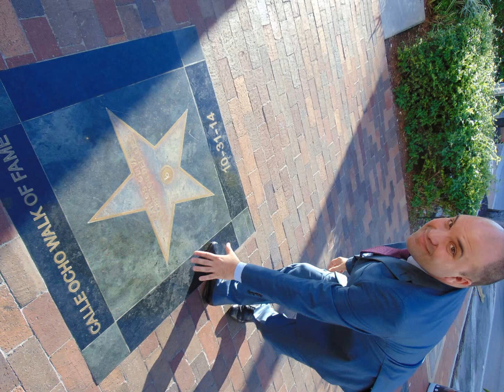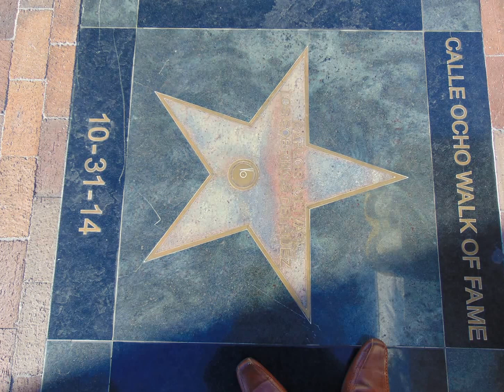Carlos Oliva conversa con Leandro Gasco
Leandro Gasco entrevista exclusiva  para la radio sueca al gran Carlos Oliva en Miami,USA, con motivo de los 50 años de Carlos Oliva y los Sobrinos del Juez.
Carlos Oliva es cantante, músico, compositor, productor y director de la orquesta Los Sobrinos del Juez. Tiene su propia estrella en el Paseo de la Fama de la popular Calle Ocho en Miami, considerado una verdadera leyenda de la música.
Oliva demostró sus aptitudes musicales desde muy temprana edad y ya muy joven dominaba las congas, bongoes y batería. Salió de Cuba en 1961, vía Colombia y ahí se radicó en Estados Unidos. Debido a sus vínculos con la Juventud Católica Cubana, comenzó a trabajar en el campamento “Matecumbe” de la “Catholic Welfare” a través del programa “Pedro Pan” donde sirvió como instructor o “consejero”, atendiendo a los niños que llegaban sin sus padres. En sus momentos libres compartía con otros muchachos, que como él sentían la inclinación y la afición por la música. Con su entusiasmo y optimismo forma un trío, y comienza a actuar en el Hotel Sands de Miami Beach. Es ahí donde conoce a Julio Gutiérrez músico, arreglista y compositor cubano de la década de los 40, autor de los  boleros “Inolvidable” y “Llanto de Luna”.
En 1967, todavía en New York organizó un trío con Eddy Elmer y Héctor Fernández, quien después, ya en Miami, sería sustituido por su hermano Javier Oliva. Así surgieron “Los Sobrinos del Juez”.Oliva es creador y pionero del sonido de Miami con innumerables éxitos por el mundo, carisma,humildad y maestría.

Video, foto  y audio exclusivo de Leandro Gasco emitido en el magazine radial “La Tertulia de Estocolmo”, que aparece jueves, sábados y lunes(como repetición de los dos anteriores que son emisiones estreno) a las 18 horas de Suecia por los 91.6 MHZ F.M. de Radio Botkyrka.
Leandro Gasco presenta entrevistas a personalidades únicas y a grandes celebridades del espectáculo en habla hispana.
Leandro Gasco es periodista internacional, productor, escritor, conferencista y locutor con seis libros publicados que recorren el mundo. El 11 de octubre de 2019 fue honrado con la Orden Ciudadano de América José Martí, otorgada en Miami por el Instituto de la Memoria Histórica Cubana Contra el Totalitarismo. Comenzó en los medios de comunicación con su propio programa a los 14 años. Desde octubre de 2015 realiza entrevistas especiales en el magazine radial "La Tertulia de Estocolmo" que se emite en Suecia por F.M 91.6 MHZ Radio Botkyrka.Fue conductor del envío radial “Encuentro Conversatorio" que emitió La MM Radio desde Lincoln,Nebraska, USA . A partir de enero 2017 presentó entrevistas para programa "El Nuevo Mundo" por 105.9 MHZ F.M. Power House Latina desde Condado Broward,La Florida, USA. Leandro Gasco ha brindado conferencias en Estados Unidos, fue asesor de la Alta Diplomacia en Argentina donde trabajó durante 10 años en medios gráficos especializados. Con notable éxito condujo un ciclo radial en Argentina denominado “En Contacto” junto a la ama de casa más famosa de América, Lita de Lazzari. El envío tuvo también una réplica en la radio de Miami con la conducción de Leandro Gasco y grandes entrevistas. Prepara su libro número 7(siete) que incluirá grandes entrevistas a personalidades emitidas en la radio sueca.